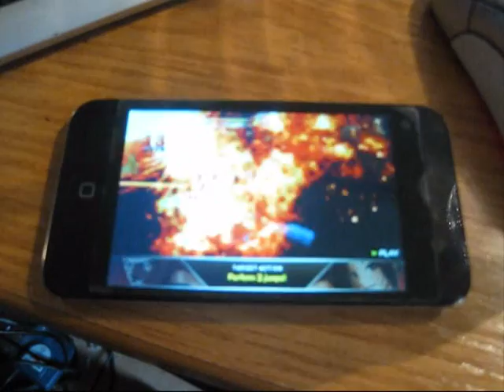King of Fighters-i - Billy Kane Basic Combos Video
Just some of the combos i have discovered so far, nothing too complicated as it's quite difficult to control properly.